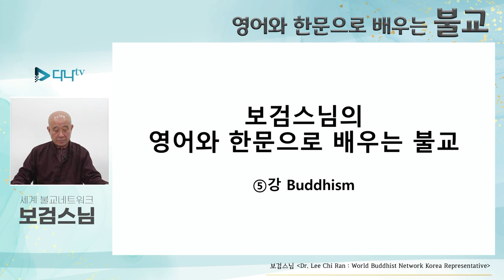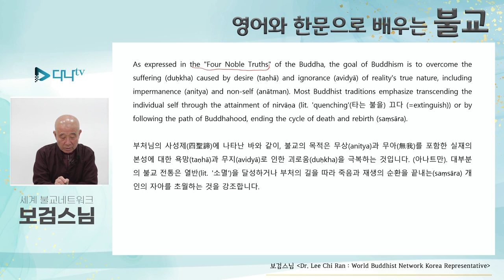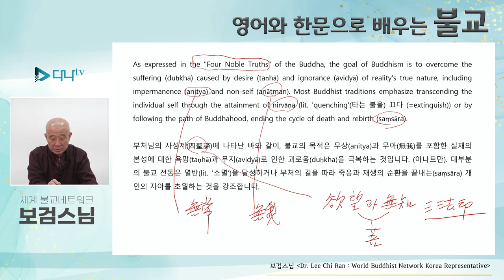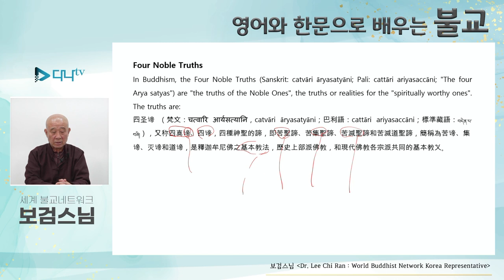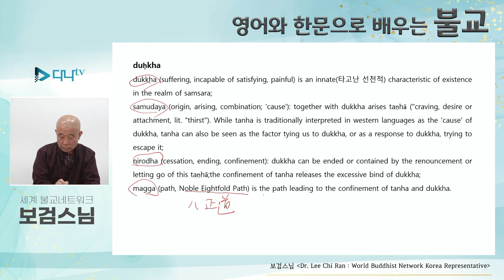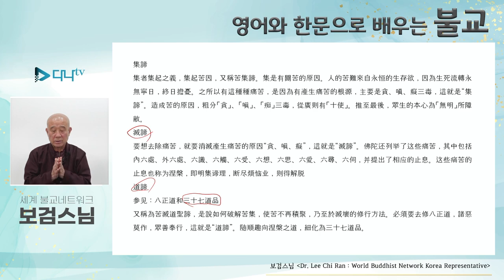보검스님의 영어와 한문으로 배우는 불교 5강